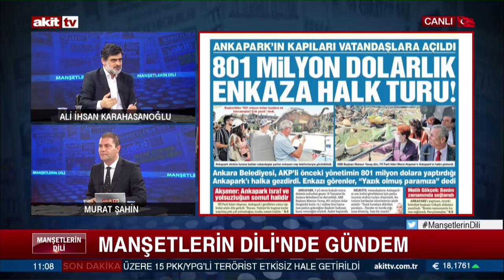Yenikapı'nın farklı versiyonu ! 4 Yıl çürümesini bekleyip şov yaptı!